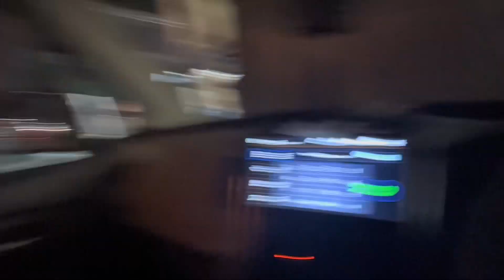Kya taste hai Inka Wah 😂Kamal | Baki khud bhi taste kar ke dekho 😂😂🤣